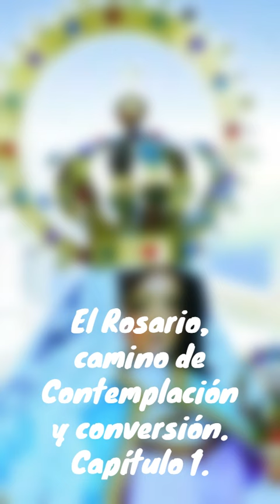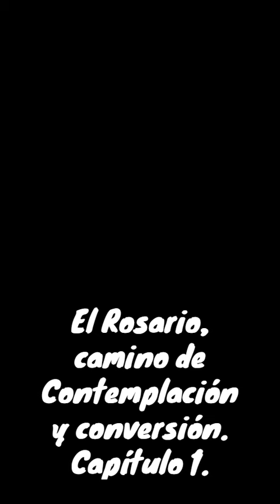El Rosario que tienes en tus manos. Mes del Rosario, día 1.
Soy sacerdote de la Arquidiócesis de Paraná, Entre Ríos, Argentina. Si necesitas comunicarte, puedes enviar un Whatsapp al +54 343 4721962